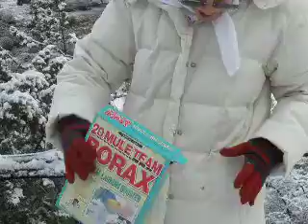Whiter than Snow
After a rare snowstorm in central Arizona, Mrs. B talks about snow -- and our hearts.

Speaker: Ann Bartsch
Cinematography: Daniel Bartsch